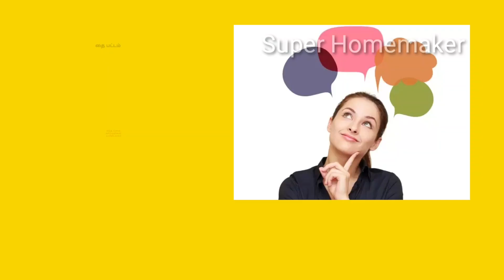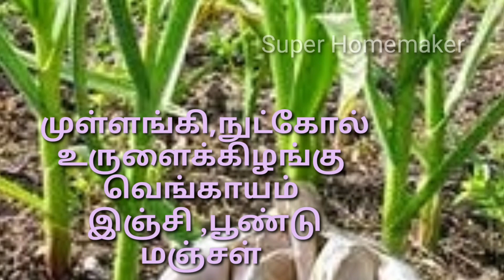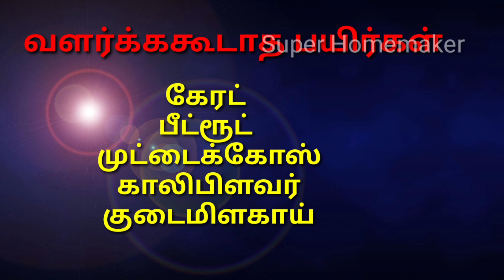ஜனவரி மாதத்தில் மாடி தோட்டத்தில் என்னென்ன விதைக்கலாம் | Seeds List for January Month | Maadi Thottam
Hi friends,
In this video how to grow vegetables in January Month ,what are the vegetables to grow in thai pattam.

I'M SUPER ACTIVE ON SOCIAL MEDIA SO LET'S CHAT THERE! ID

maadi thottam
terrace gardening
terrace gardening for beginners
terrace gardening ideas in tamil
terrace gardening ideas